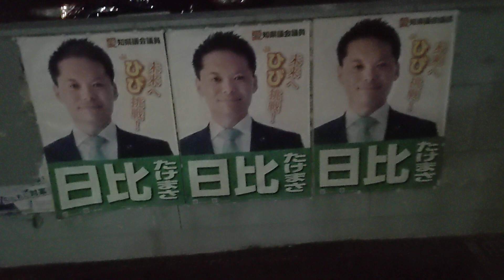愛知県春日井市八光町５丁目で、日比たけまさのポスターを３枚分撮影したこと ２０２４年９月９日撮影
愛知県春日井市八光町５丁目で、日比たけまさのポスターを３枚分を撮影しました。